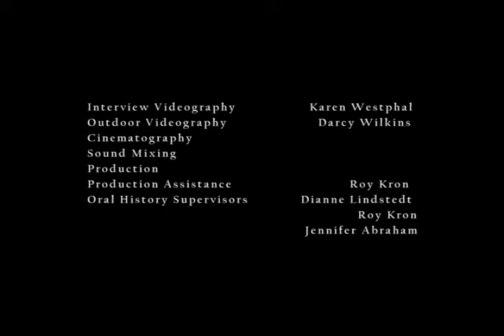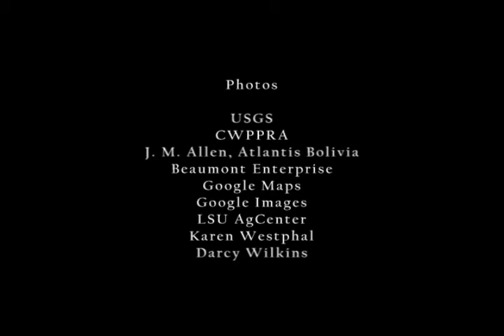Coastal Change Oral History Project: Timmy Vincent Interview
In this video, Louisiana Sea Grant research associate Darcy Wilkins travels to the Rainey Wildlife Sanctuary in Vermillion Bay to discuss coastal and cultural change, as experienced by Timmy Vincent, the caretaker of the Rainey sanctuary and a South Louisiana native. Louisiana's coast is washing away, and as the land goes, so must the people. Coastal Louisiana has always been a unique conglomeration of peoples characterized by their resourcefulness, ingenuity, and the fundamental role in their everyday lives of the land beneath their feet and the water lapping against their hulls. But these waters are hungry, and as people retreat from unremitting voracity, incomparable cultures are being swallowed up with the land.